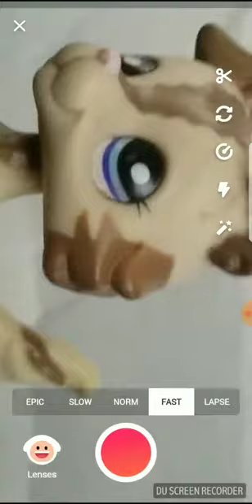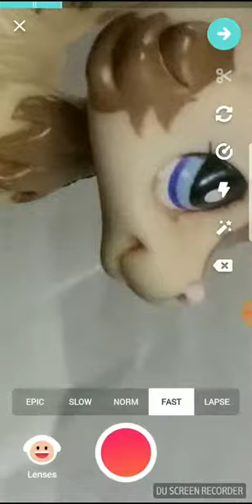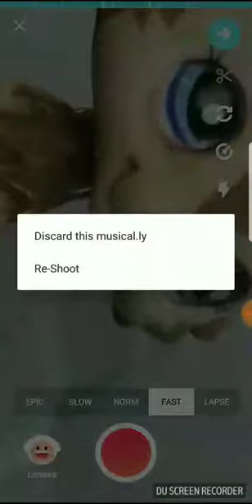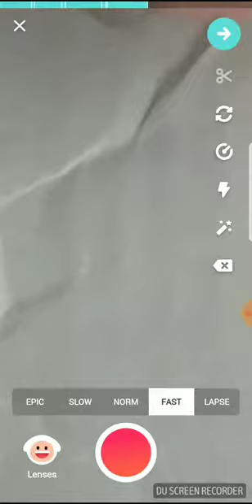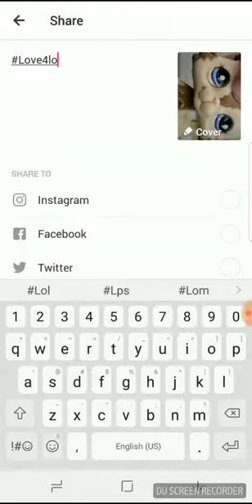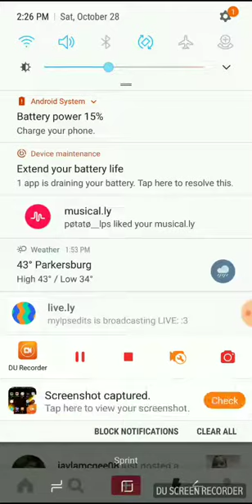How to do a good lps musicly